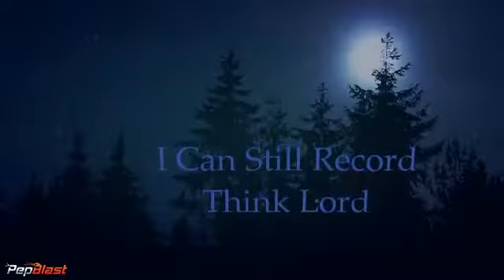Good news I can still record think lord